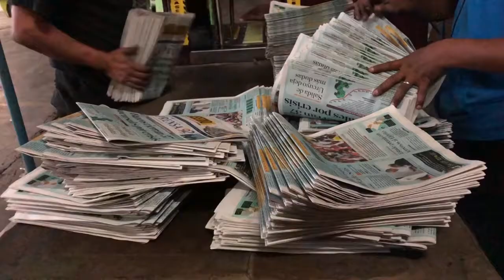Bloqueo de materia prima ahoga económicamente al diario La Prensa de Nicaragua